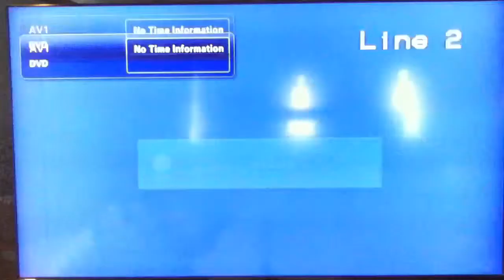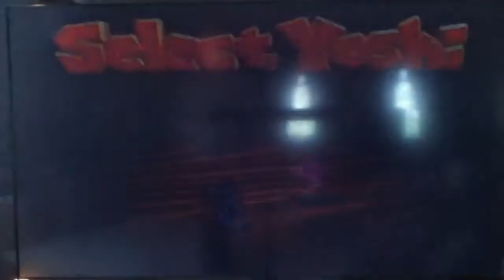CLN Episode 1-49 Yoshi's Story Part 7 (Mecha Castle)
Sure, I get the first set of Yoshi's Story done, but so much goes wrong!  I think I know what my stalker number (49) means now.